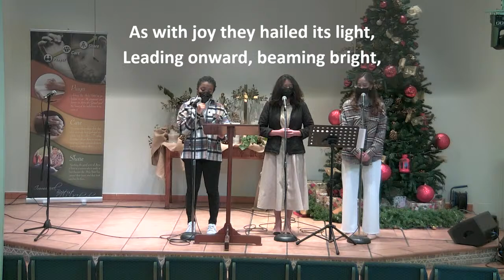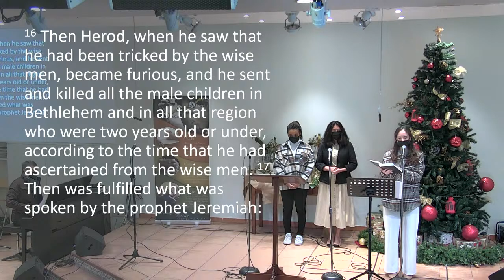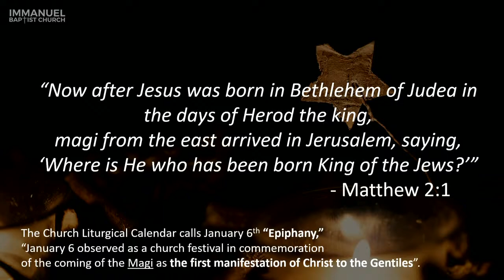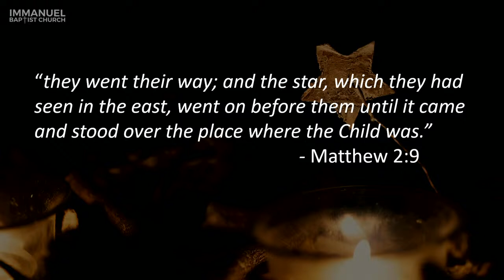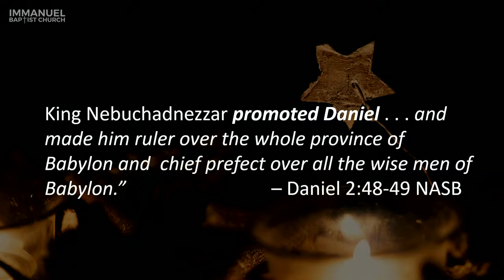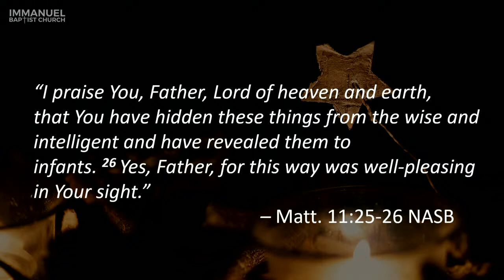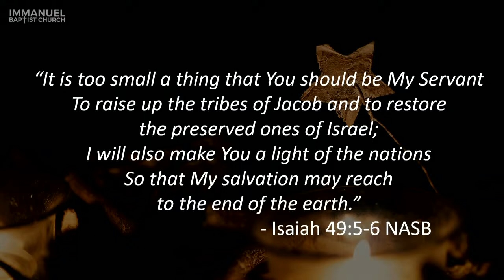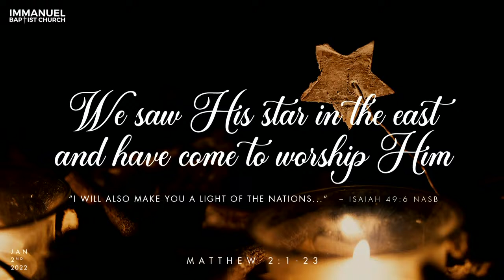January 2, 2022 - Sunday Service [RECORDED LIVE]